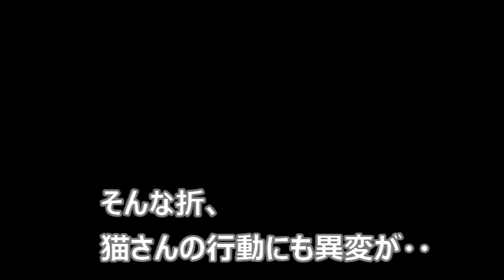暑すぎて猫さんがおかしな行動を始めた・・？【侵入した野良仔猫】～家猫修行中～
毛皮着用してたら暑いよ